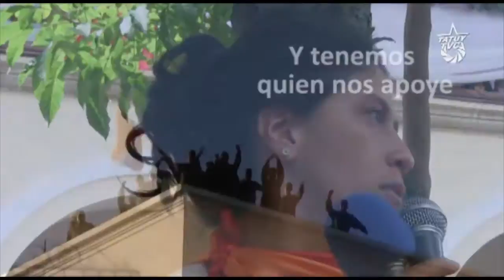La Asamblea Popular está en la Calle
Desde las asambleas populares como ejemplo de pueblo organizado, respaldamos el liderazgo del Presidente Nicolás Maduro, quien se dispone con valentía la revisión y rectificación del proceso bolivariano, asumiendo el necesario diálogo con el pueblo y desechando el pacto y el diálogo con la burguesía que tienta de nuevo al gobierno bolivariano luego de reiterados fracasos.
Nos unimos en una sola voz porque creemos y, estamos convencidos y convencidas que el derrotado fue el reformismo y el burocratismo, y porque apostamos sin duda alguna a la construcción del estado comunal como política antiimperialista y anticapitalista.